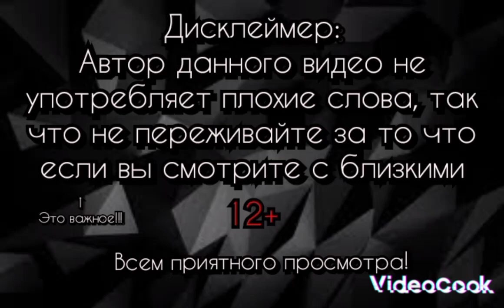бррр тут становится все холоднее и холоднее •Plant's Vs Zombie's 2•